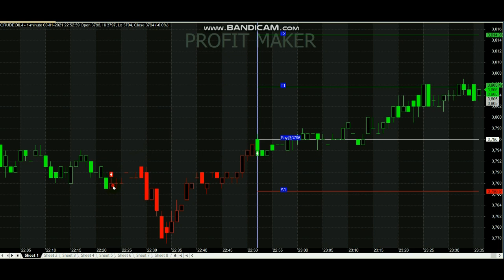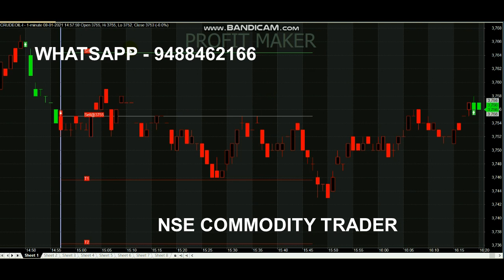Crude Oil Trading 10 Point Profit Signals | Intraday Calls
Crude Oil Trading 10 Point Profit Signals...

For Crudeoil Signals Whats-app - 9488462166

1. Is Crude Oil trading profitable?
2. Can you day trade oil?
3. Is oil traded 24 hours a day?
4. How is crude oil traded?
5. Can I buy crude oil stock?

Crude oil trading offers excellent opportunities to profit in nearly all market conditions due to its unique standing within the world's economic and political systems.

Read books.